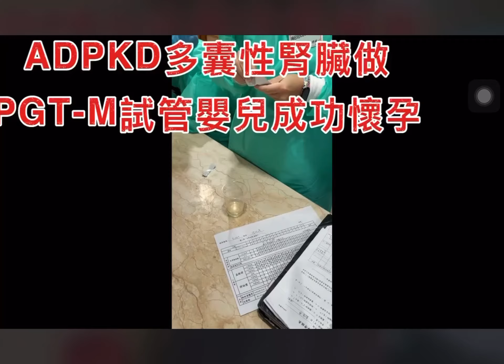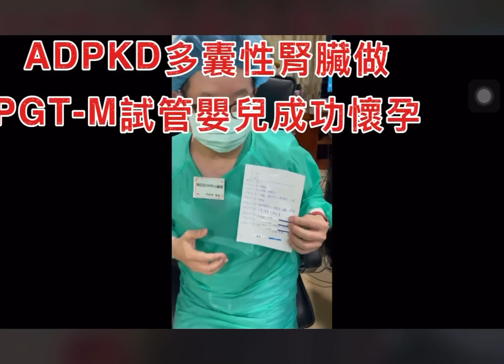2021年11月10日